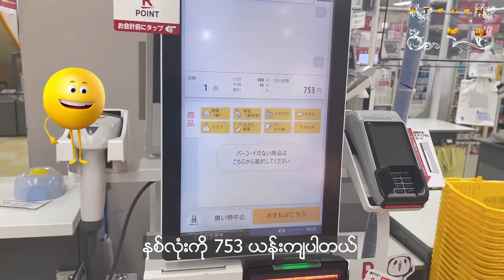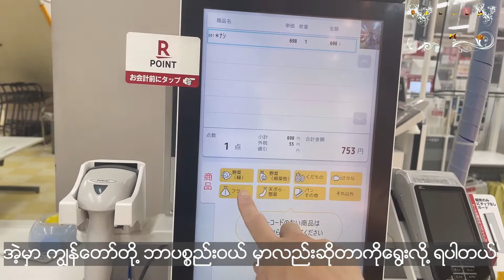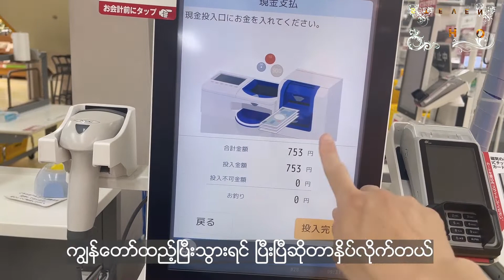"လူမရှိတဲ့ cash counter မှာ ငွေဘယ်လိုရှင်းရမလဲ"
ဂျပန်နိုင်ငံက Supermarket cash counter အချိုမှာ လူ cashier မထားတော့ပါဘူး။ အခု ကျွန်တော်က Supermarket မှာ Self service နဲ့ငွေဘယ်လိုပေးချေရလဲဆိုတာ sharing လုပ်ပေးချင်ပါတယ်။ လူစောင့်ကြည့်တဲ့သူမရှိပေမဲ့ ရိုးရိုးသားသားနဲ့ ပြုမူကြပုံတွေကိုလည်း အတုယူဖွယ်တွေ့ရပါတယ်။ မြန်မာနိုင်ငံလည်း ဒီလိုအမြန်ဆုံး တိုးတက်အောင်မြင်စေဖို မျှော်လင့်လျက်…